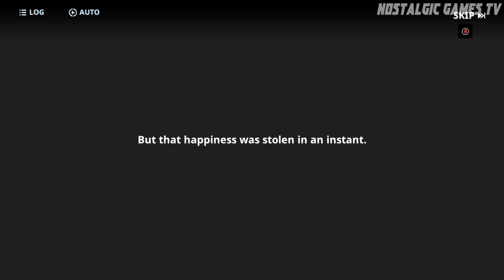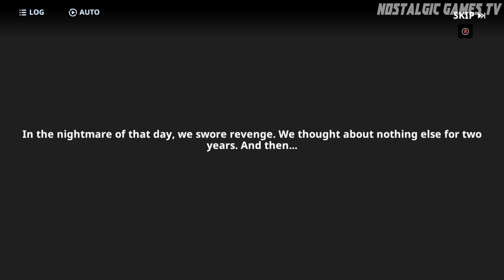Solo Leveling: Arise #44 | Hunter Archives: Harper | PC | No Commentary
Solo Leveling:ARISE is a 2024 PC and mobile immersive action RPG game developed by Netmarble Neo and published by Netmarble Corp. It is based to the manhwa Solo Leveling. Solo Leveling Arise was released on May 8, 2024.